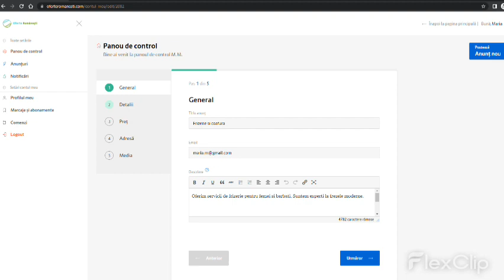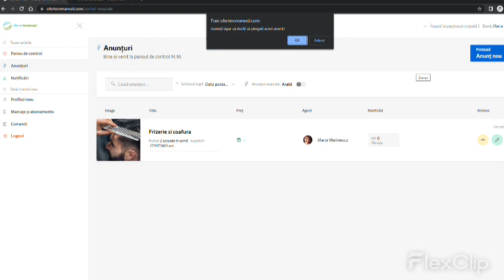Editeaza sau sterge anuntul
Cum editezi sau stergi anuntul de pe Oferte Romanesti.